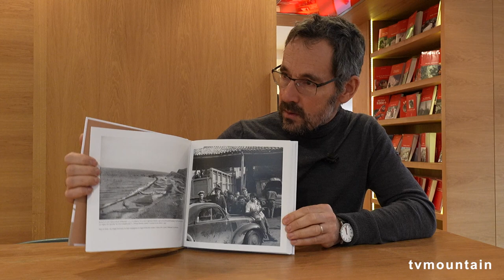Interview de Alexandre Chollier pour son livre : Nicolas Bouvier, au gré des géographies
Interview de :
Alexandre Chollier

pour son livre : Nicolas Bouvier, au gré des géographies

paru le 20 octobre 2022

Résumé du livre :
Portrait illustré du pionnier de la figure de l’écrivain-voyageur.

Nourri, dès l’âge de raison, par la lecture des grands récits d’aventures, Nicolas Bouvier rêve très tôt de « déguerpir ». Ses premières escapades de jeunesse, qui le mènent de la Laponie au Sahara, puis ses incursions au long cours, toujours plus à l’est, forment un « usage du monde » qui lui est propre, une invitation à l’audace et à l’humilité.
Véritable pionnier de la figure de l’écrivain-voyageur, il a restitué dans ses œuvres l’éclat de ses découvertes comme ses parts d’ombre, le naufrage de la solitude conjugué au déracinement. Les géographies de Nicolas Bouvier ne se cantonnent pourtant ni à ses voyages ni à ses écrits : elles sont inscrites, comme chez les conteurs de son espèce, dans l’étoffe même de sa vie. Ce récit abondamment illustré s’appuie en grande partie sur son travail de photographe et de chasseur d’images.

Bio de l'auteur :
Né à Genève en 1970, Alexandre Chollier est géographe de formation. Il partage son temps entre enseignement, recherches et écriture. Devenu de façon incidente un lecteur-passeur, il tient chronique dans Le Courrier, où il fait se croiser lectures de livres avec lectures de l’actualité. Dans le même état d’esprit, il dirige la collection « géographie(s) » aux éditions Héros-Limite.